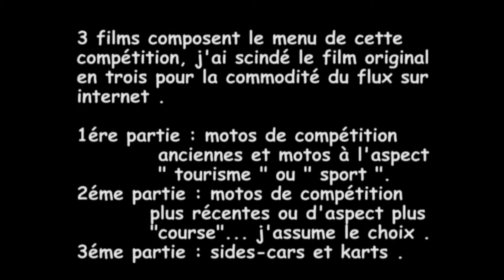Course de cote de Malaucéne 2011 Sides-cars et Karts .